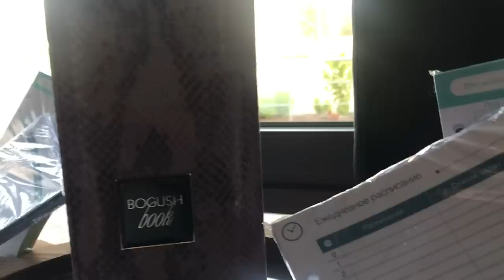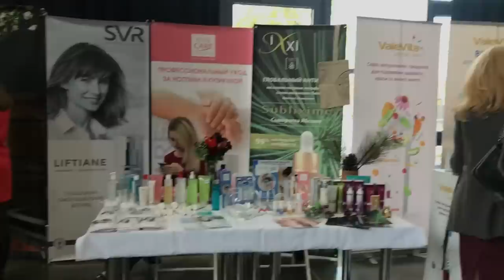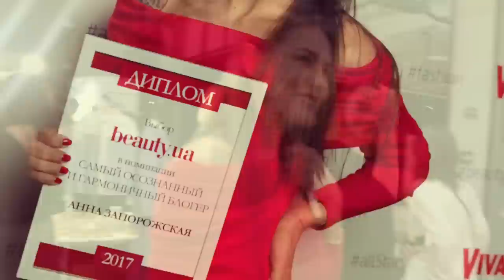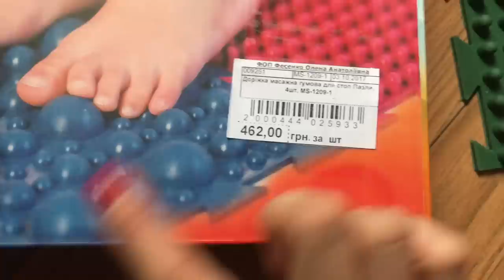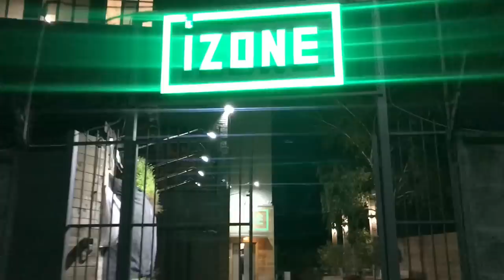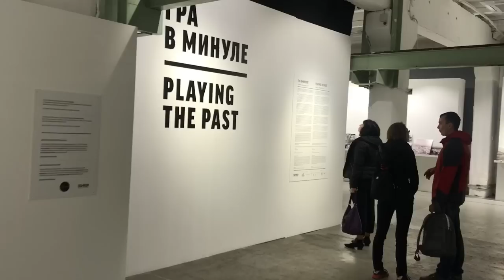День для нас\Получила диплом\Немного об обуви\Vlog Viva Beauty Day. Запорожская Анна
Всем привет) в этом влоге мы с Доминикой поехали на Viva Beauty Day, который проходит ежегодно осенью и в этом году я взяла дочь)
Получила диплом, как самый осознанный и гармоничный блогер от beauty.ua спасибо редакции за это, мне безумно приятно))
Так же в этом видео делюсь с вами покупками обуви ортопедической для детей.